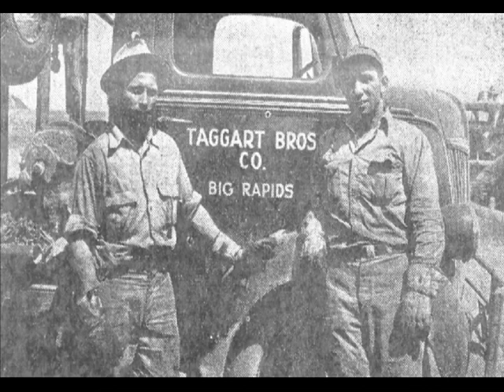Oil and Gas in Mecosta County Part 6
150th year celebration.  This part covers the Oil and Gas Industry in Mecosta County.